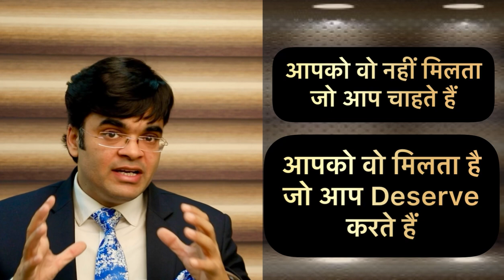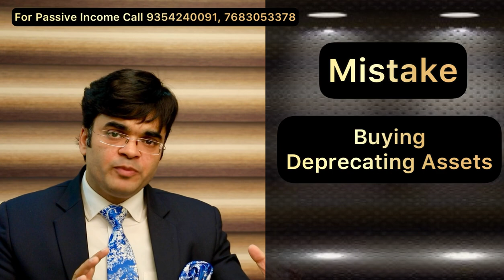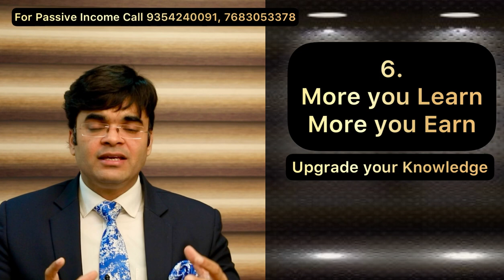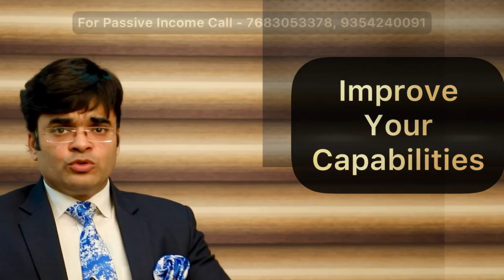How to achieve Financial Freedom | Get Rich at Young Age by Dr. Amit Maheshwari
How to become rich and achieve financial freedom at early age of at young age. is based on your Earning, Saving, Investing habits. If you really want to achieve your goal of richness you have to follow 7 Golden Steps give in this videos
Watch Series of Richness Mindset Financial Freedom
How to Earn Money from MLM | Network Marketing
Secret of Rich and Successful Persons
4. How to make Rich Mindset करोड़पति जैसे Mindset चाहते हैं How to achieve Financial Goals
5. How to make Rich Mindset करोड़पति जैसे Mindset चाहते हैं How to achieve Financial Goals